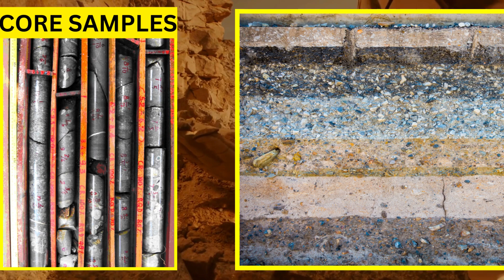What Happened Last Ice Age! What If Its Return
Earth has gone through at least five major ice ages in its history. And you better start adapting now. Because another ice age is about to begin. Hypothetically. How would a new ice age change Earth as we know it? What could you do to survive on a frozen planet?

OTHERS VIDEOS TO WATCH :-